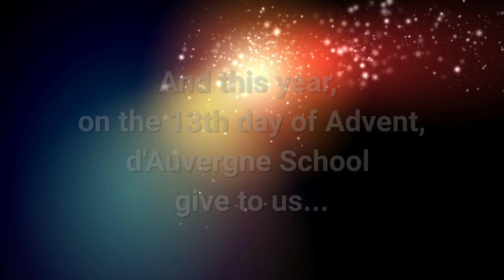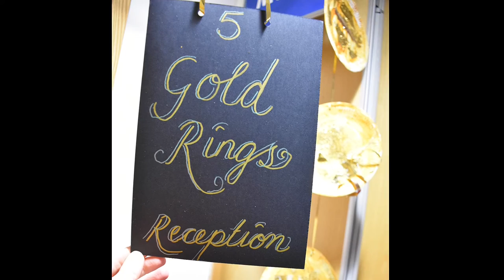The 12 Days of Christmas, from d'Auvergne School (Advent calendar day 13)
We love to see art and crafts skills used to deck the halls at Christmas, and this year on their 'deco day', d'Auverngne School chose to theme their decorations around a yuletide classic! For day 13 of our advent calendar, we had an exclusive tour of their efforts on the day they were all tied, stuck and pinned up. Thank you to everyone involved for sharing with us!